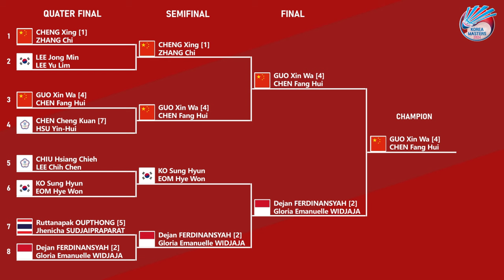HASIL FINAL KOREA MASTERS 2024. 𝗗𝗘𝗝𝗔𝗡/𝗚𝗟𝗢𝗥𝗜𝗔 𝗥𝗨𝗡𝗡𝗘𝗥 𝗨𝗣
HASIL FINAL KOREA MASTERS 2024.